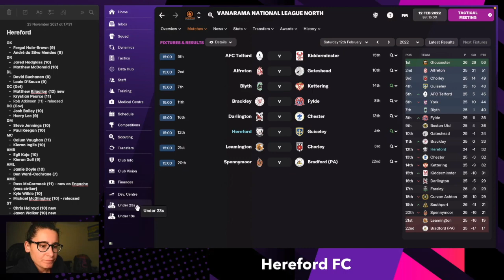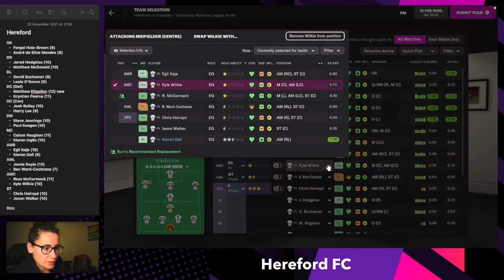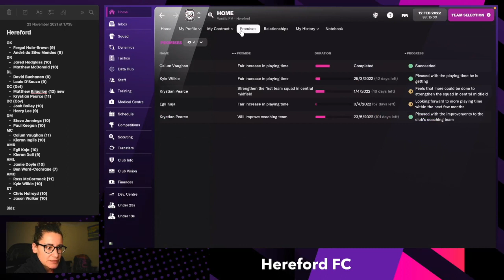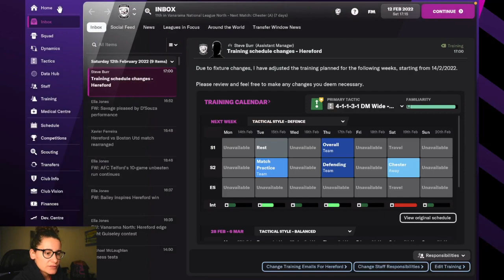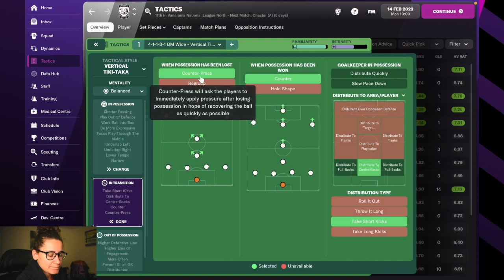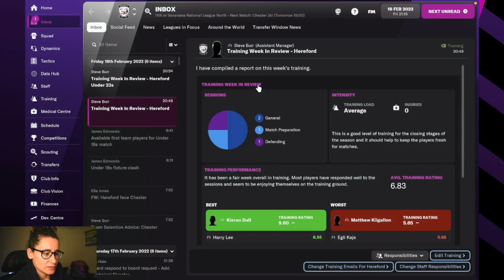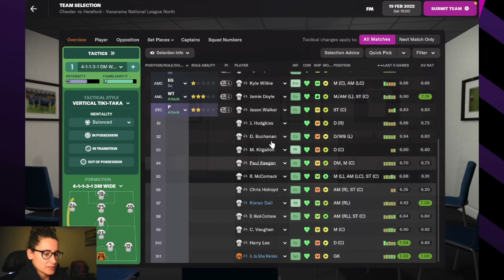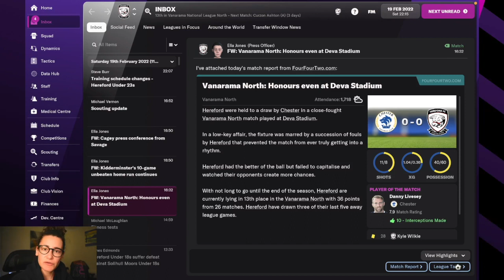Hereford FC - #02 | Football Manager 2022